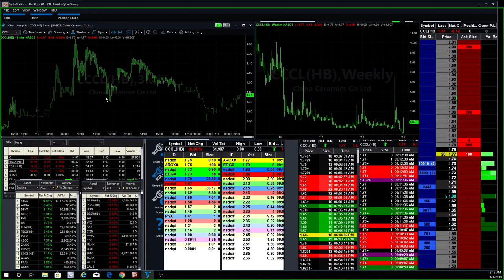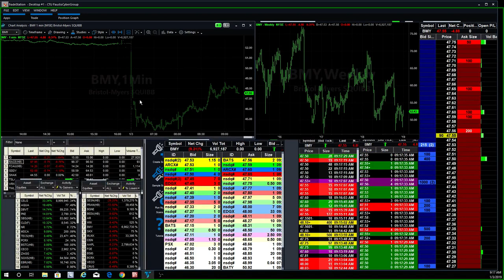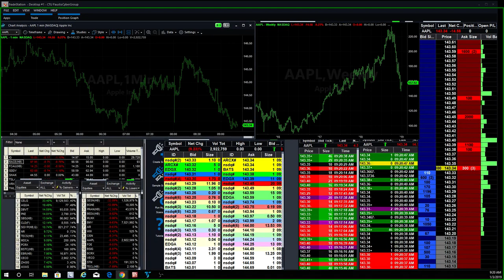Why Apple Inc. can hit $100 a share - AAPL